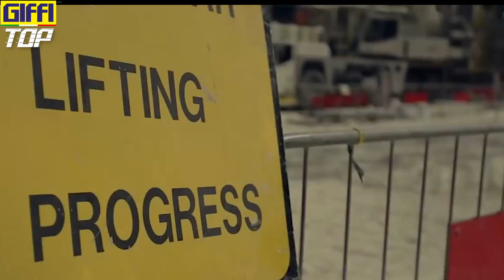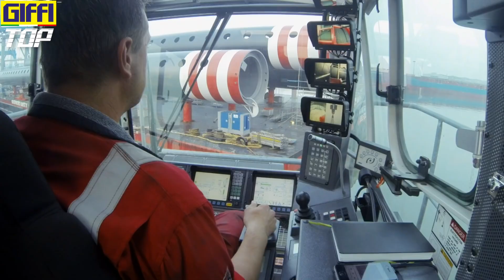GIFFI TOP 6 | TOP 5 Gru più Alte del Mondo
Le 5 gru più alte del mondo. Da sempre l'Uomo è attratto dalle grandi sfide e cova dentro di sé il desiderio di toccare il cielo con un dito. Ci va vicino, con queste 5 magnifiche gru.

00:00 intro
01:15 5° posto: Terex Demag CC 6800-1
02:07 4° posto: Liebherr LR 11000
03:23 3° posto: Terex Demag CC 8800-1 Twin
04:29 2° posto: Terex Demag CC 8800-1
05:32 1° posto: Liebherr LR 13000
06:36 outro